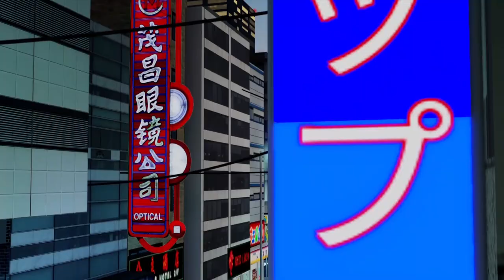Rise Yokohama Cinematic feat. MSS | Midnight Racing: Tokyo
Rise Yokohama asked if I could make a cinematic with them and, I said sure.

Song Request by: Me

Song: Childish Gambino- Redbone

Drivers: Rise Yokohama and MR:T Street Scene Members
Camera User: MrBurgerman2
Map: 2018 Classic Tokyo, Shuto Expressway (C1), and Tokyo City
Direction: Universal

Need to get in contact with me? My preferred way is via Discord. Discord Username: MrBruhMan 6385